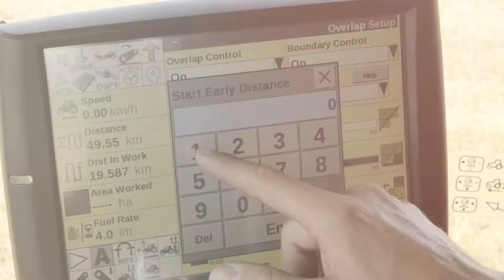CaseIH Puma 240 CVXDrive AFS Technology